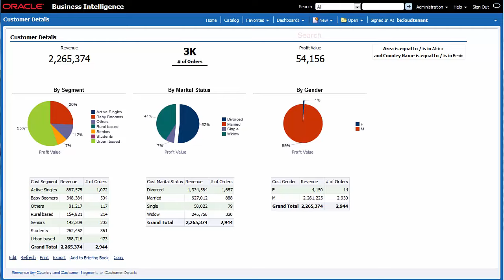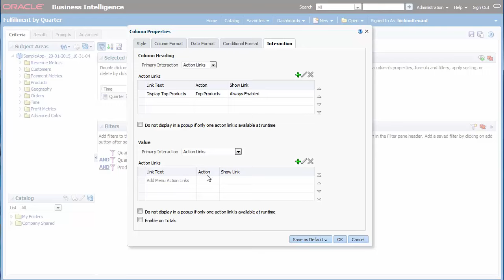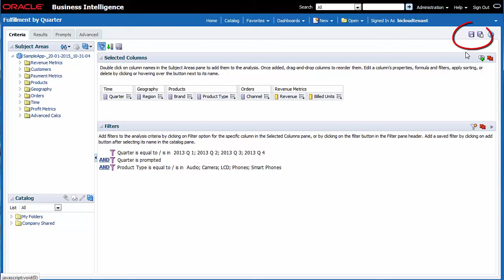【Oracle BI Cloud 操作方法】ダッシュボード＆非定型分析②：インタラクティブな非定型分析